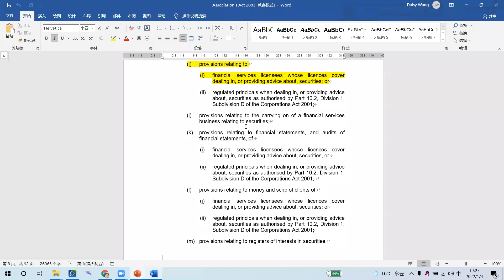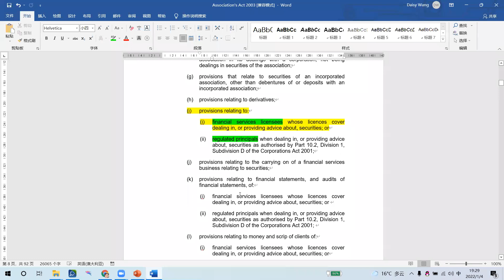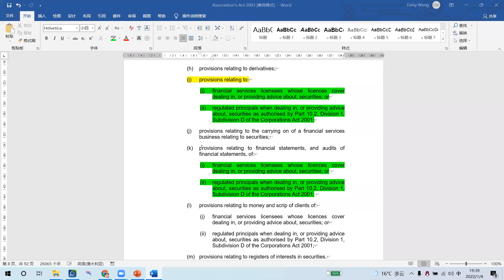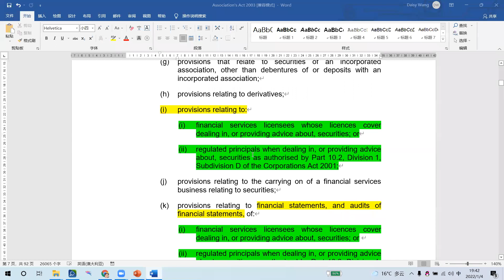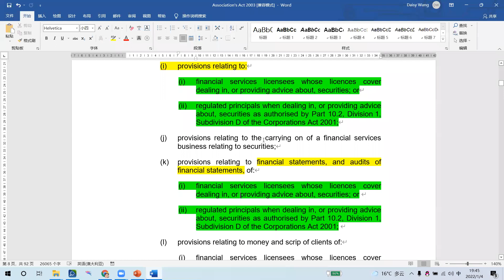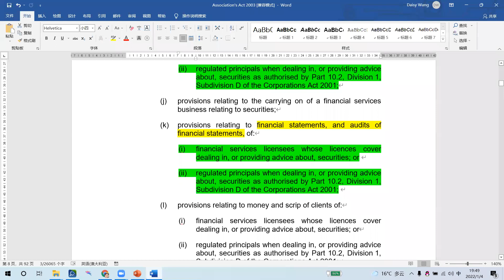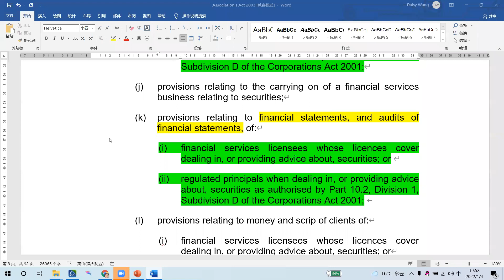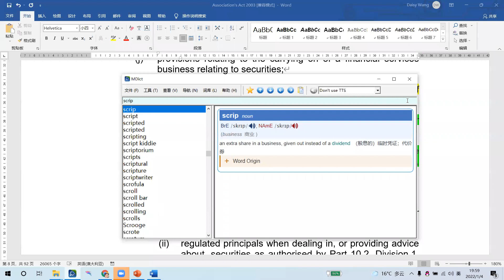Association's Act Learning Record 法案学习记录 023 04012022